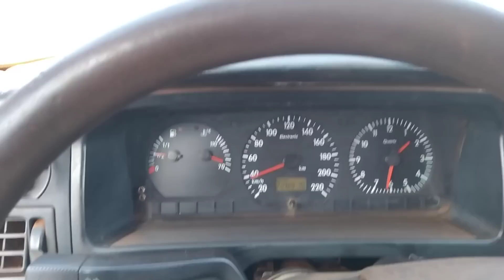PESCA COM OS PESCADORES MIRIAM DIVERTIDA E VEJAM O QUE O SER HUMANO É CAPAIS DE FAZER COM A NATUREZA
PESCA NO RIACHO COM AS CRIANÇAS FOI DIVERTIDA DE MAIS!!!

esse é o nosso pix pra quem puder nos ajudar 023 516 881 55 cpf ZAP é